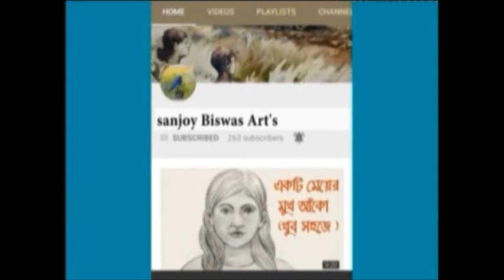সূর্য অস্ত যাওয়ার দৃশ্য - HOW TO DRAW SUNSET SCENERY STEP BY STEP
I use normal a4 white paper & normal Graphot pencil for this drawing.